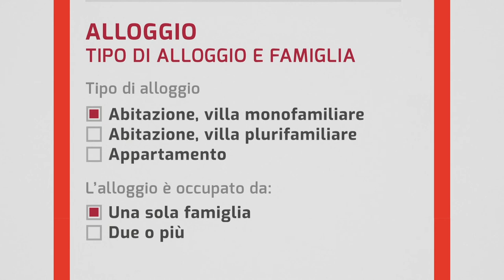Tutorial Censimento Permanente Popolazione 2019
Ad ottobre 2019 parte la seconda edizione del Censimento Permanente della Popolazione. Come funziona? Quali sono le differenze rispetto al passato? Cosa significa rilevazione a lista e rilevazione areale? In questo tutorial si illustrano le principali innovazioni del Censimento Permanente della Popolazione e delle Abitazioni e le tecniche utilizzate per l'indagine campionaria. Per saperne di più